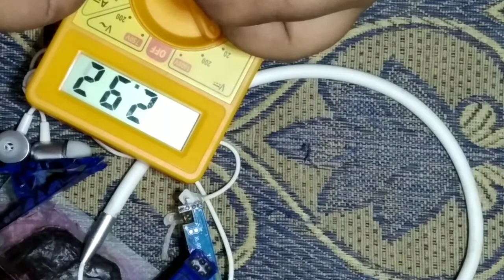How to repair JBL bluetooth earphone battery (100%repair)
Hello guys . Today I am repairing my JBL blutooth earphones. Actually my ear phone battery is has been damaged so. I think to change it and make a video on this so you guys change your damaged bluetooth earphone battery e as I change watch my full video and don't forget to subscribe like share.